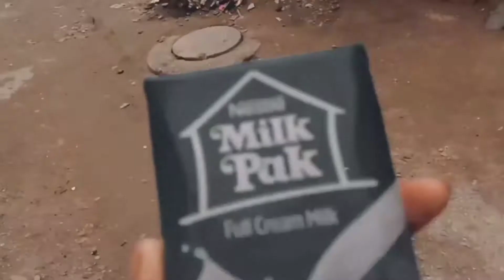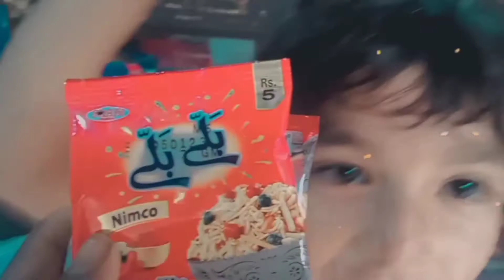Andhary aye 💭hai karachi 💭mai full enjoying habilshamoon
habilshaamoon